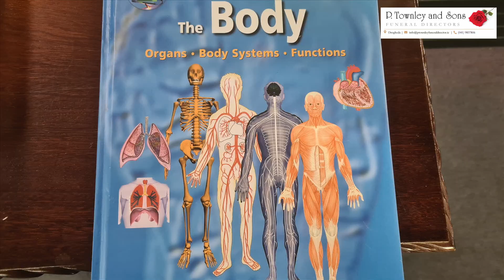Rose McCullen RIP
Rosemary (Rose) McCullen, née Bellew, Hillbrook Drive, Drogheda and formerly of Bellewstown, Co. Meath. 23rd September 2023, Peacefully in Our Lady of Lourdes Hospital surrounded by her loving family. Predeceased by her parents Patrick and Helena. Beloved wife of Patrick and loving mam to Alan, Barry and David. Rose, sadly missed by her husband and sons, daughters-in-law, Karen, Noramay and Sinéad, grandchildren Conor, Grace, James, Katie, Laura and Leah, brothers Brian and John, extended family, relatives and friends.